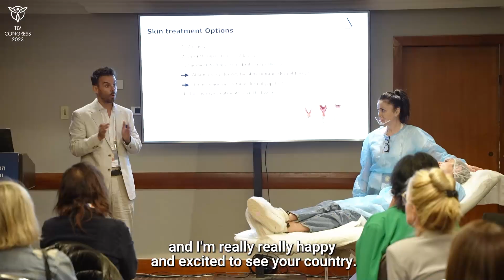סרטון קוסמטיקאיות קונגרס תל אביב 2023 TLV congress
Tel Aviv Congress 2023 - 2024